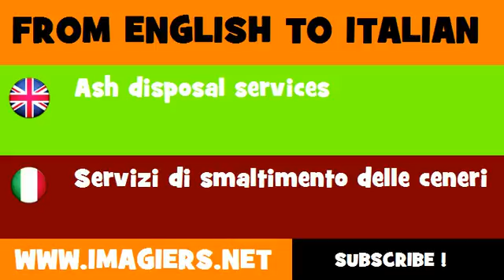FROM ENGLISH TO ITALIAN = Ash disposal services